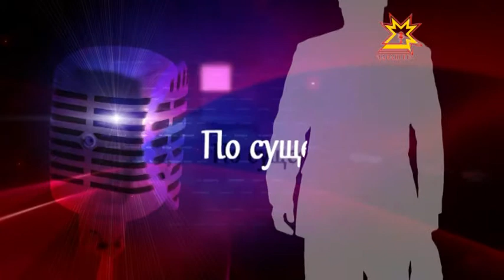По существу. Выпуск 23.04.2014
Олег Прокопьев, начальник продюсерского центра Национального радио Чувашии